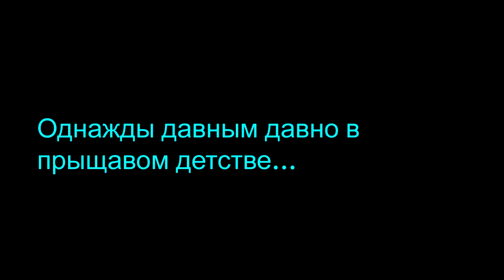[11/14] Обзор и прохождение HeroQuest: Mission 11 - Bastion of Chaos на ZX Spectrum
Обзор и прохождение игры HeroQuest на платформе ZX Spectrum. Миссия СКУЧНАЯ одиннадцатая- Бастион Хаоса.